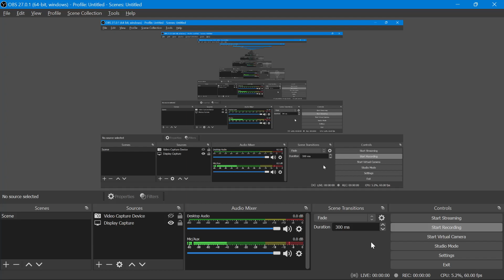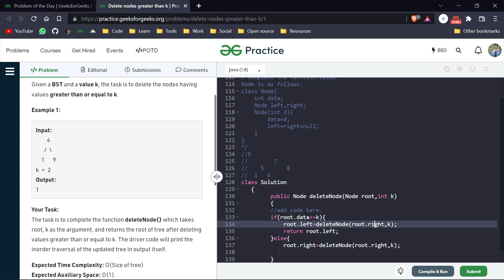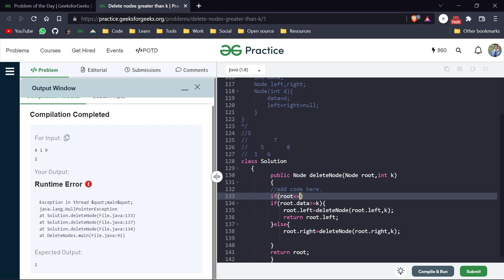Day 31 - Delete nodes greater than k || BST || GFG POTD 2 August